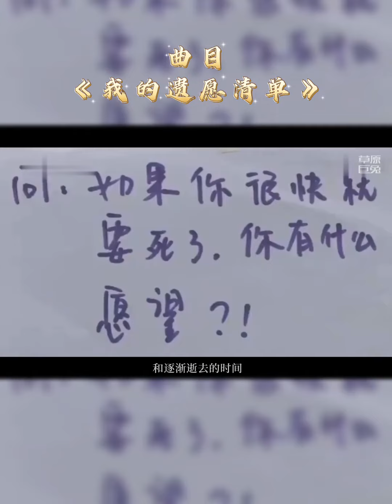【阿云嘎/Ayanga】 《我的遗愿清单》排练花絮【合辑·字幕版】 《My Bucket List》rehearsal collection 20220606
《My Bucket List》rehearsal collection.  视频CR：@草原巨兔